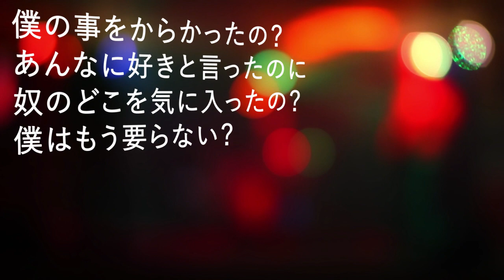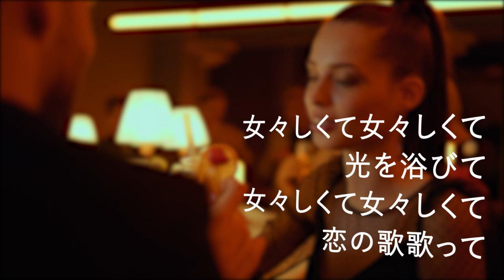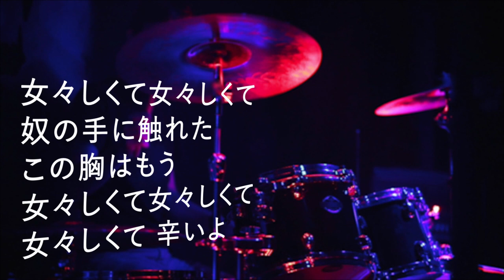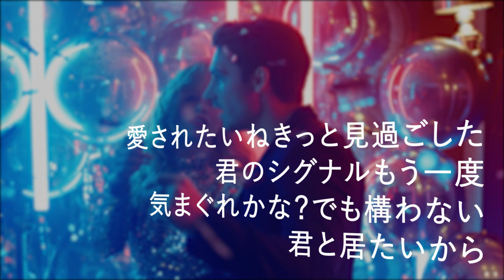女々しくて - ゴールデンボンバー (高音質/歌詞付き/ENG SUB)